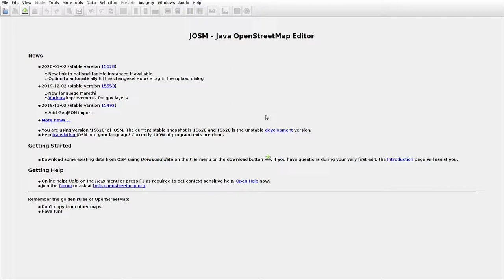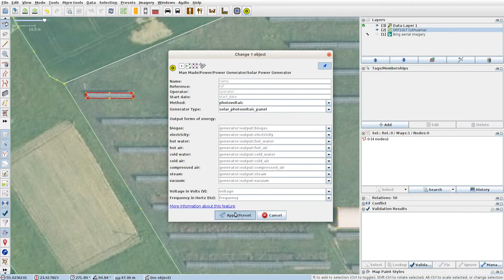JOSMrec0241 2020 01 05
Lithuania. Antalkiai, Jaučakiai, Žvirgždė. Tracing buildings (mainly) in JOSM for openstreetmap.